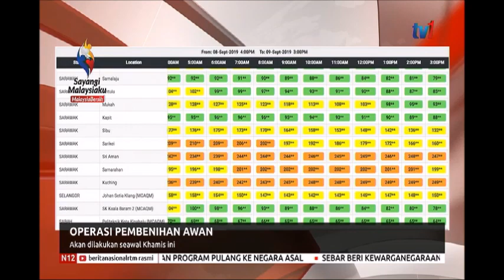N12-OPERASI PEMBENIHAN AWAN-AKAN DILAKUKAN SEAWAL KHAMIS INI [10 SEPT 2019]